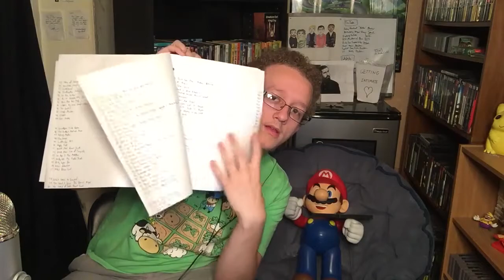Book of Backlog Ep. 2 | Mucha Lucha & Harvest Moon: Another Wonderful Life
I discuss my progress on Harvest Moon: Another Wonderful Life and Mucha Lucha: Mascaritas of the Lost Code this week!